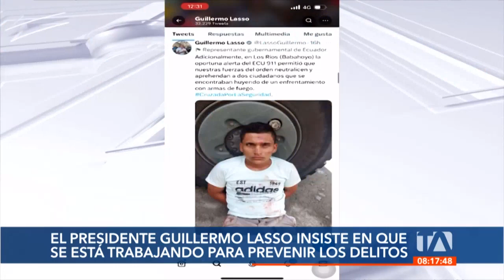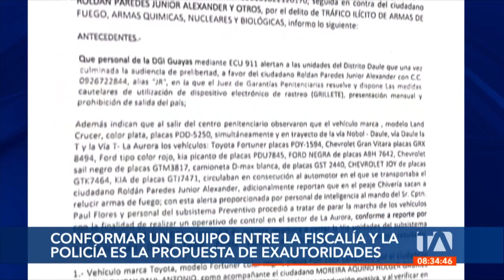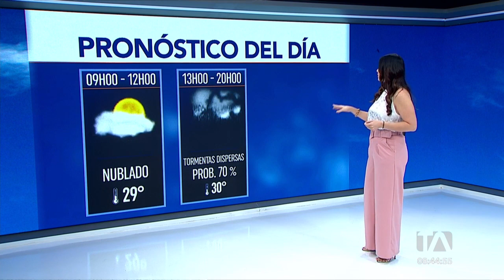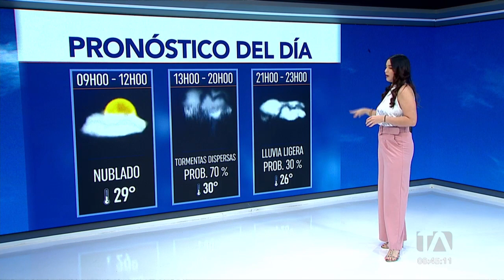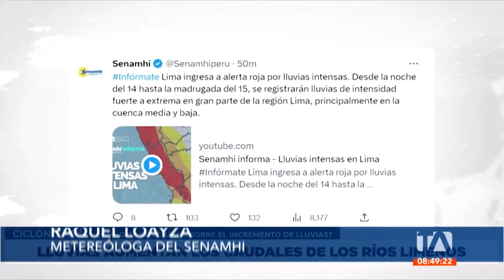Noticiero de Guayaquil (Segunda Emisión 15/03/23)